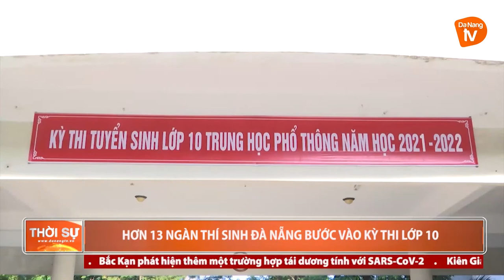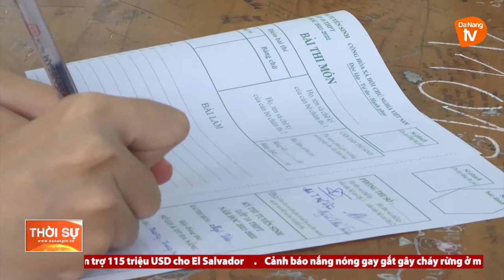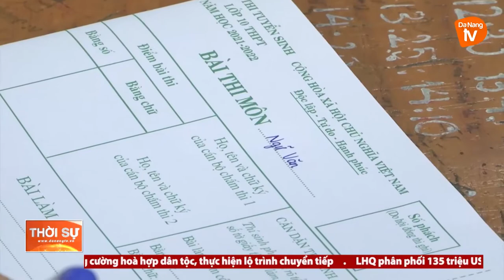HƠN 13 NGÀN THÍ SINH ĐÀ NẴNG BƯỚC VÀO KỲ THI LỚP 10